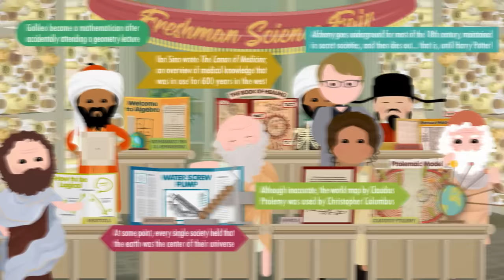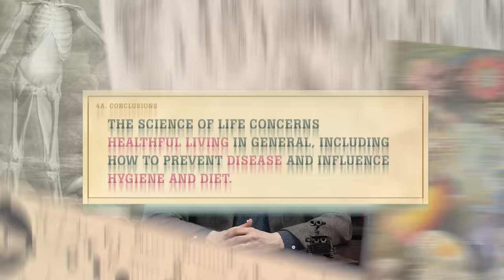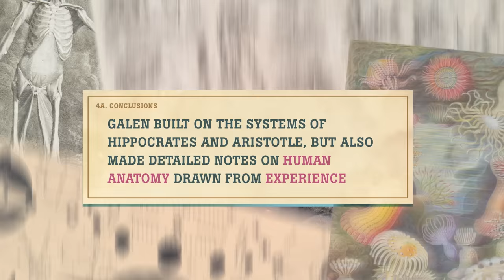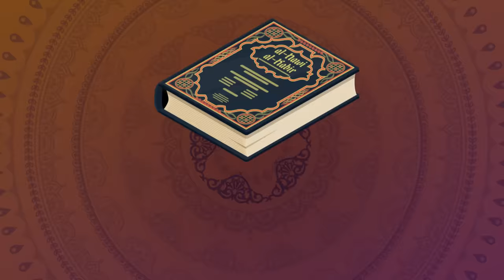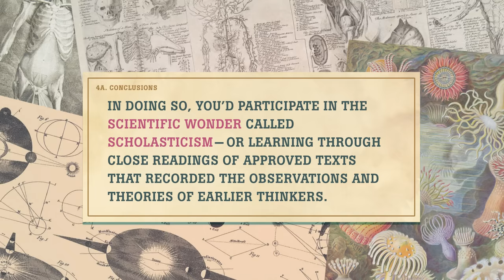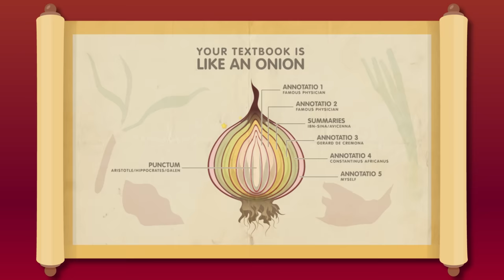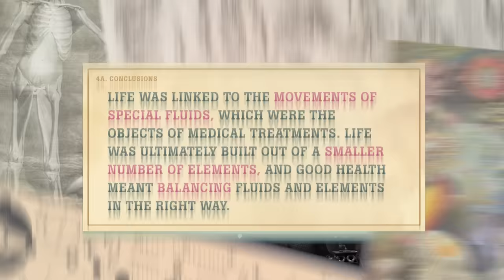Ancient & Medieval Medicine: Crash Course History of Science #9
The history of medicine is about two of our big questions: one, what is life? What makes it so special, so fragile, so… goopy!?
Two, how do we know what we know? Why should I take my doctor’s advice? Why are deep-fried Oreos bad for me?
It may be tempting to look at medicine as a science that has simply progressed over time—that medicine used to be bad, and its history is a story of how it got better.